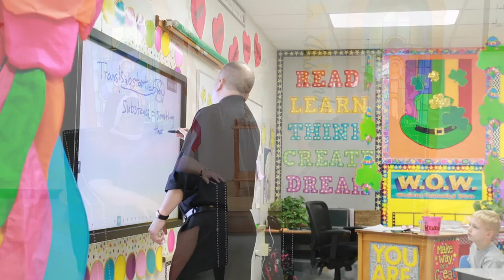Getting to know Saint Joseph School!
Saint Joseph School, a Catholic school in Imperial, Missouri, offers a Christ-centered education to students in grades Pre-K3 to 8. Fr. Daniel Shaughnessy, Pastor of St. Joseph Parish, and Sr. Carol Sansone, ASCJ, Principal, share some of their perspectives in this introductory video!